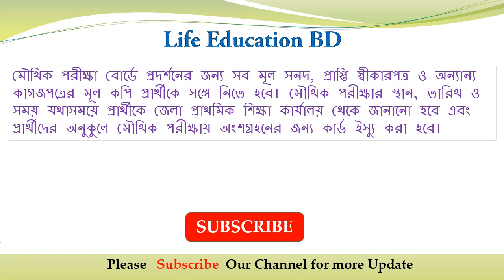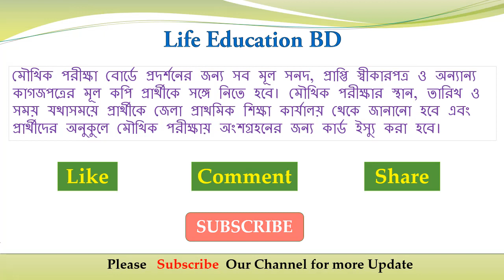Primary Teacher Exam Result 2018। Primary Teachers Exam Result Out । Primary Result out 2018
hello friends I have shown in this video Primary Teacher Exam Result 2018 and many others importent ruls for admission. If you look at this video from the first to Last, hope fully you can understand the details .
Please Like...Comment & Shear This Video